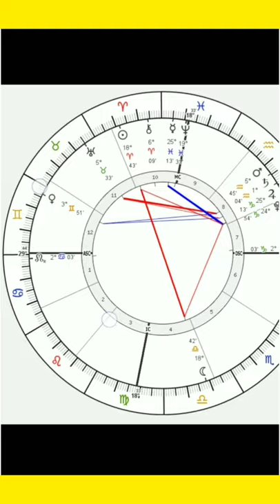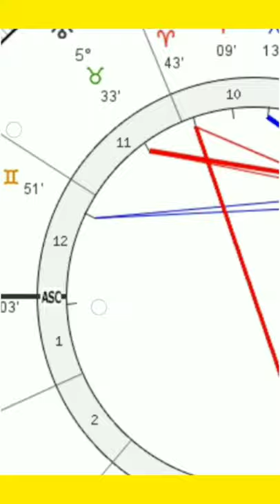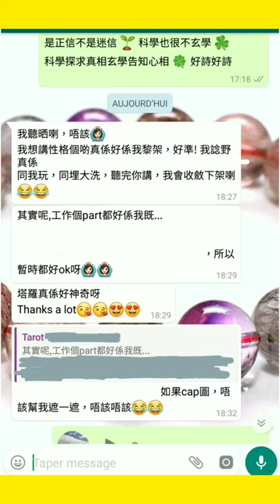塔占暖男星座運勢 ⭐雙子座⭐ 7/4 - 22/4